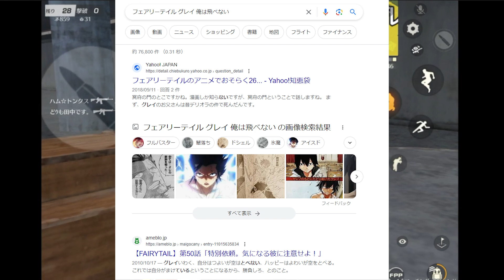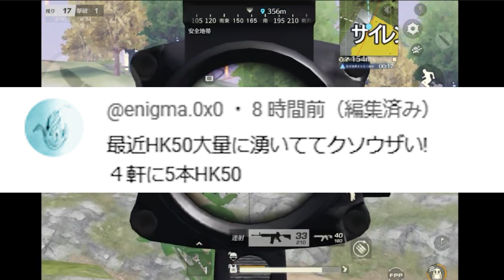【荒野行動】「ドラフォ」再販？新しく販売可能になる金銃は「ドラゴンフォース」？→ヒントを解き明かしてみた！無料無課金ガチャリセマラプロ解説。こうやこうど拡散の為👍お願いします【アプデ最新情報攻略まとめ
やったぜ。

ほしいもの

おすすめ

【荒野行動】新🐻🍫ガチャ実装！買い切りのやつです！金銃直接販売実装！無料無課金ガチャリセマラプロ解説。こうやこうど拡散の為👍お願いします【アプデ最新情報攻略まとめ】

【荒野行動】０時から開始する新ガチャの金枠スキン判明！無料無課金ガチャリセマラプロ解説。こうやこうど拡散の為👍お願いします【アプデ最新情報攻略まとめ】

【荒野行動】新イベで「緑色のグレ」とかいう環境破壊兵器配布されてる件ｗｗ無料無課金ガチャリセマラプロ解説。こうやこうど拡散の為👍お願いします【アプデ最新情報攻略まとめ】

【荒野行動】「fsnjei0824」→交換可能なガチャ配布コードが実装されています！無料無課金ガチャリセマラプロ解説。こうやこうど拡散の為👍お願いします【アプデ最新情報攻略まとめ】

【荒野行動】２６日０時から「さらに新ガチャ」ｗｗ連発やｗｗｗ無料無課金ガチャリセマラプロ解説。こうやこうど拡散の為👍お願いします【アプデ最新情報攻略まとめ】

【荒野行動】まさかの「ヤオタイ金枠」が登場ｗｗ新「🍊ガチャ」回す！無料無課金ガチャリセマラプロ解説。こうやこうど拡散の為👍お願いします【アプデ最新情報攻略まとめ】

【荒野行動】明日実装「🍊ガチャ」全金枠判明！→金銃願いイベ開始。無料無課金ガチャリセマラプロ解説。こうやこうど拡散の為👍お願いします【アプデ最新情報攻略まとめ】

【荒野行動】２４日開始の金券配布イベの詳細が判明！無料無課金ガチャリセマラプロ解説。こうやこうど拡散の為👍お願いします【アプデ最新情報攻略まとめ】

【荒野行動】エヴァコラボなど金銃復刻願いの新機能追加！金銃見れる新エモートなど。無料無課金ガチャリセマラプロ解説。こうやこうど拡散の為👍お願いします【アプデ最新情報攻略まとめ】

【荒野行動】０時に復刻ガチャ実装！→金チケ量産ガチャです。無料無課金ガチャリセマラプロ解説。こうやこうど拡散の為👍お願いします【アプデ最新情報攻略まとめ】

【荒野行動】重課金専用スキン実装！殿堂銃などを「ドヤ」れる機能が追加。別ゲーが…無料無課金ガチャリセマラプロ解説。こうやこうど拡散の為👍お願いします【アプデ最新情報攻略まとめ】

【荒野行動】虞美人ガチャが「２２日０時」に復刻決定！→安価で金チケ量産！無料無課金ガチャリセマラプロ解説。こうやこうど拡散の為👍お願いします【アプデ最新情報攻略まとめ】

【荒野行動】２４時間スイカを見つからずに作る方法！→過疎地域はアウトです。無料無課金ガチャリセマラプロ解説。こうやこうど拡散の為👍お願いします【アプデ最新情報攻略まとめ】

【荒野行動】スイカから「バインド金券」→効率的なスイカ植えと掘り起こし方法！無料無課金ガチャリセマラプロ解説。こうやこうど拡散の為👍お願いします【アプデ最新情報攻略まとめ】

【荒野行動】２４日から最大「３０連ガチャ配布」→ぴったりFateコラボ終わってるけどもしかして…無料無課金ガチャリセマラプロ解説。こうやこうど拡散の為👍お願いします【アプデ最新情報攻略まとめ】

【荒野行動】スイカイベ実装！金銃がまさかの○抜き…→水着はありません！無料無課金ガチャリセマラプロ解説。こうやこうど拡散の為👍お願いします【アプデ最新情報攻略まとめ】

【荒野行動】 XU3V！０時に新ガチャ実装！さっそくまわす！→銃器スキンが完全に○○○無料無課金ガチャリセマラプロ解説。こうやこうど拡散の為👍お願いします【アプデ最新情報攻略まとめ】

【荒野行動】明日すぐ０時実装新ガチャ金枠全判明！新金銃は「MP5＆９５式軽機関銃」無料無課金ガチャリセマラプロ解説。こうやこうど拡散の為👍お願いします【アプデ最新情報攻略まとめ】

【荒野行動】金銃配布が１８日から！スイカ復刻が決定しました！無料無課金ガチャリセマラプロ解説。こうやこうど拡散の為👍お願いします【アプデ最新情報攻略まとめ】

【荒野行動】１８日０時から新ガチャ実装！ぴちぴち系猫スキンが実装！無料無課金ガチャリセマラプロ解説。こうやこうど拡散の為👍お願いします【アプデ最新情報攻略まとめ】

【荒野行動】旧殿堂入りのEX殿堂が「９月１日」まで「延長」決定しました。無料無課金ガチャリセマラプロ解説。こうやこうど拡散の為👍お願いします【アプデ最新情報攻略まとめ】

【荒野行動】Fateコラボガチャの「追加配布」が今きました！無料無課金ガチャリセマラプロ解説。こうやこうど拡散の為👍お願いします【アプデ最新情報攻略まとめ】

【荒野行動】サイレント実装車「新ガチャ中身」でした…→例の誰得ガチャね。無料無課金ガチャリセマラプロ解説。こうやこうど拡散の為👍お願いします【アプデ最新情報攻略まとめ】

【荒野行動】未実装ガチャ？謎の車が「サイレント実装」→どうせ「あとで消す」ｗｗｗ無料無課金ガチャリセマラプロ解説。こうやこうど拡散の為👍お願いします【アプデ最新情報攻略まとめ】

【荒野行動】補填が配布され始めています。もらえなかった奴の。EV車のやつ。無料無課金ガチャリセマラプロ解説。こうやこうど拡散の為👍お願いします【アプデ最新情報攻略まとめ】

【荒野行動】実質「１２００金券配布」→本日から「サイレント配布が追加」→Fateコラボガチャばらまき！無料無課金ガチャリセマラプロ解説。こうやこうど拡散の為👍お願いします【アプデ最新情報攻略まとめ】

【荒野行動】今日のコード「fcfhwd0812」→まあもらえんけど。無料無課金ガチャリセマラプロ解説。こうやこうど拡散の為👍お願いします【アプデ最新情報攻略まとめ】

【荒野行動】配布のオレンジ枠EV車「もらえない」→補填決定しました。無料無課金ガチャリセマラプロ解説。こうやこうど拡散の為👍お願いします【アプデ最新情報攻略まとめ】

【荒野行動】サイレントでFateガチャコイン配布来た！このオレンジ車って確定じゃないの…？無料無課金ガチャリセマラプロ解説。こうやこうど拡散の為👍お願いします【アプデ最新情報攻略まとめ】

【荒野行動】Fateコラボガチャの「サイレント配布」知ってるぅ～→その条件とは？無料無課金ガチャリセマラプロ解説。こうやこうど拡散の為👍お願いします【アプデ最新情報攻略まとめ】

【荒野行動】進撃M4などの進撃金銃が「消える」やばいやつ発生中ｗｗｗ無料無課金ガチャリセマラプロ解説。こうやこうど拡散の為👍お願いします【アプデ最新情報攻略まとめ】

【荒野行動】黒桜＆オルタ！安価で「シークレット」を出現させる方法が実はある。無料無課金ガチャリセマラプロ解説。こうやこうど拡散の為👍お願いします【アプデ最新情報攻略まとめ】